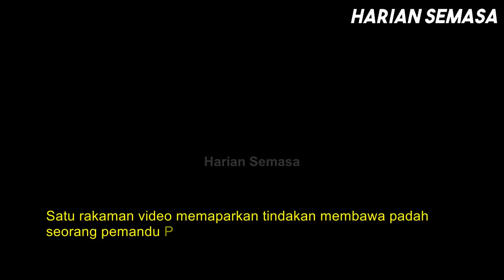Myvi kantoi dengan abg poIis , tengok apa jadi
Perodua Myvi King | Tonton video sehingga habis. Apa komen anda?